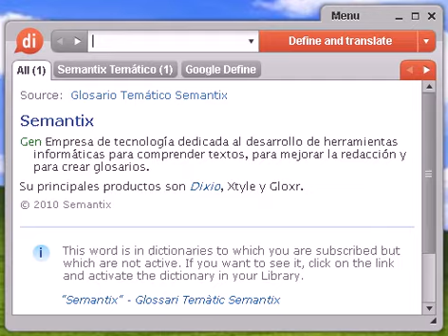Definición de híspida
híspida, diccionario, definición, significado, español, castellano, dixio